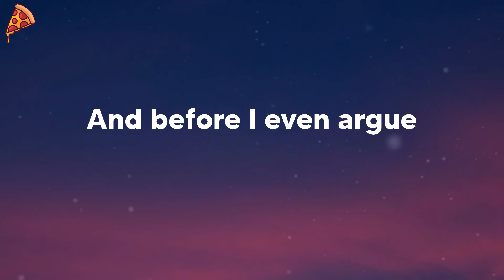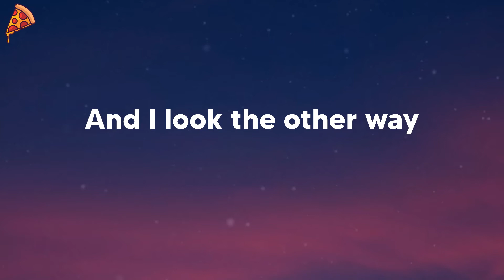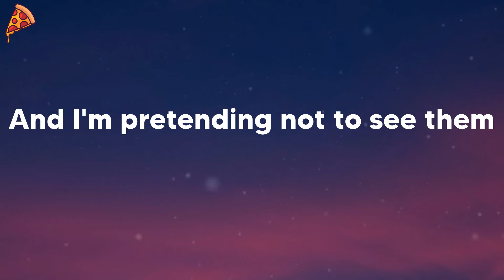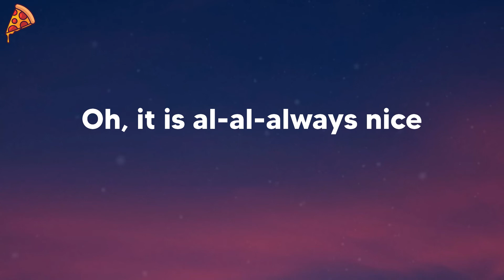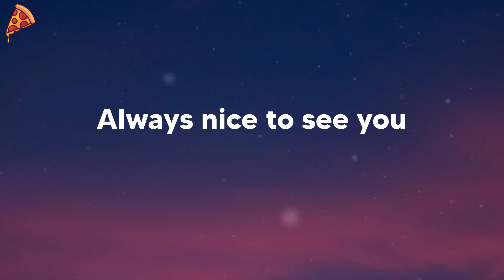AnnenMayKantereit - Tom's Diner (lyrics)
🍕 AnnenMayKantereit - Tom's Diner